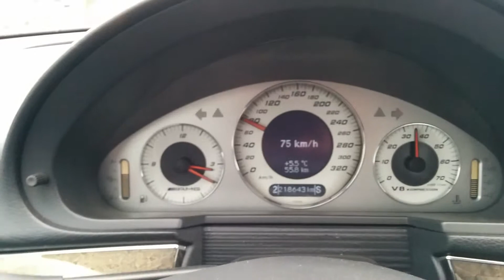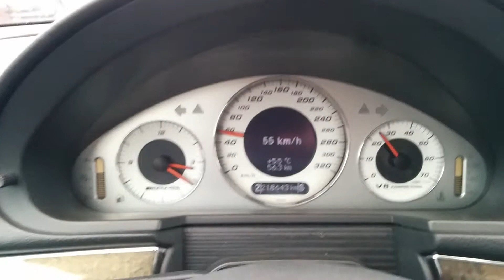E55 AMG w211 first drive